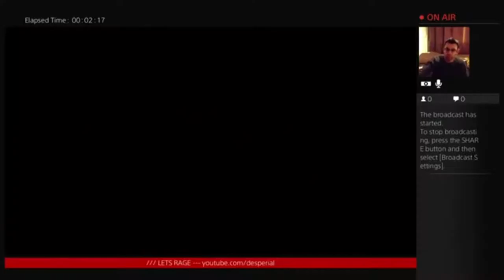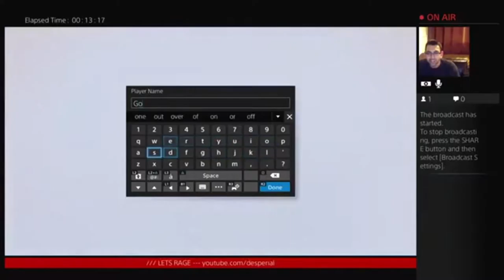Borderlands is the least fun game I have ever played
The exact opposite of DOOM